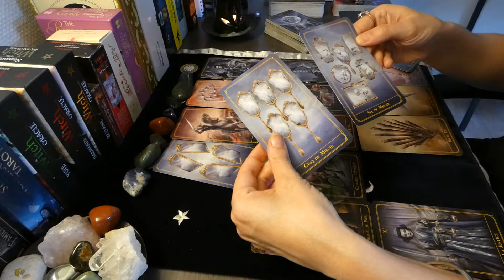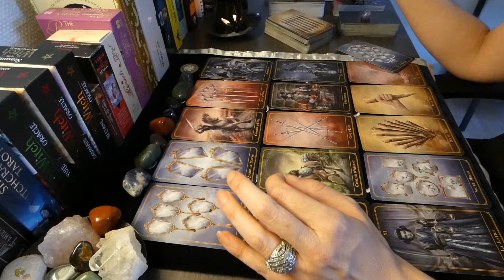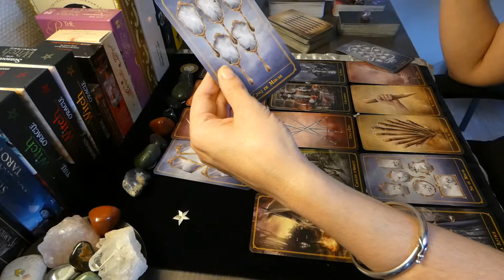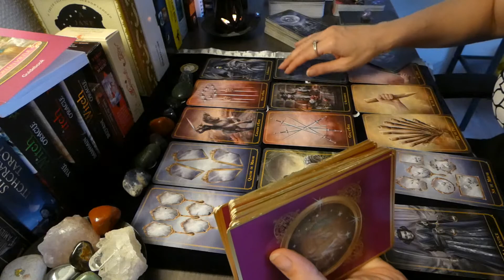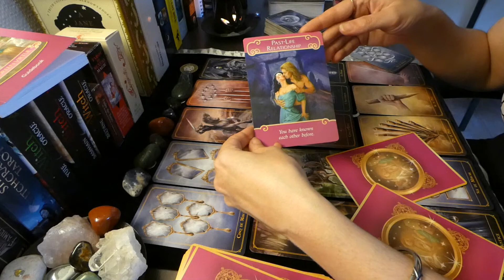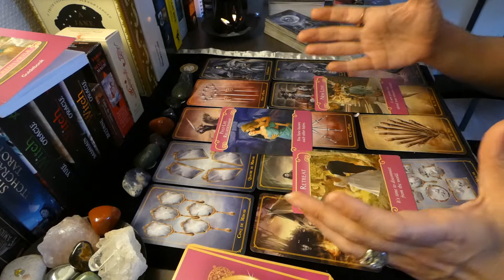Virgo *Energies Reading* September 2022 "A love from beyond the grave"